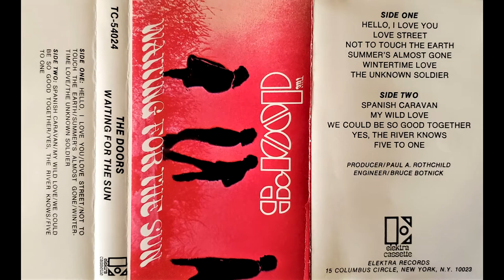The Doors - Spanish Caravan [Cassette Tape]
1968. Elektra Records.